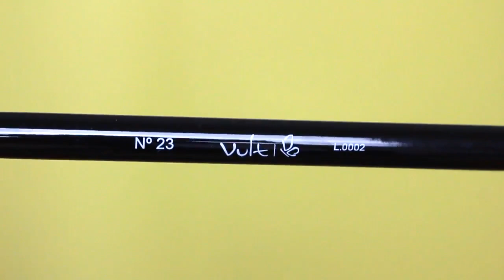NOVOS PINCÉIS VULT #3 - Por Jéssica Freitas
NOVOS PINCÉIS VULT - Hoje o vídeo é mostrando os novos pincéis da Vult. São 11 pincéis ao total. Espero que gostem! =)